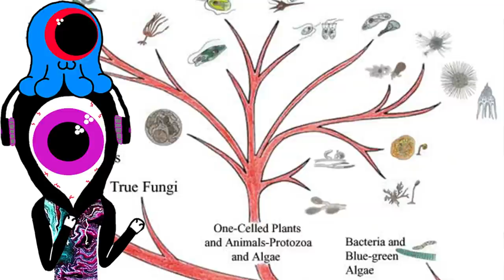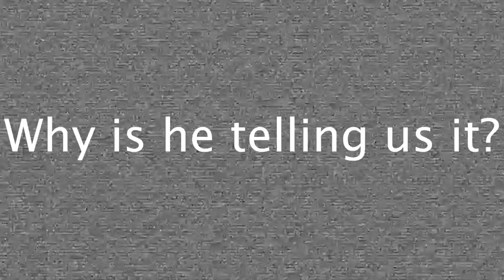INTELLIGENT SLIME - Slime Mould Animation Video and Time-lapse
Slime moulds like physarum Polycephalum have intelligence bruh. They be playing music on the piano and solving mazes. They also were a robot brain and made a gooey simulation of the tokyo rail network. This slime animation isn't your regular slimecicle storytime asmr video. I made that sentence for the video.

Table Of Contents:
0:00 - Slime Moulds!
0:23 - Not mold, they're Protists
0:44 - Plasmodial Slime Moulds
0:54 - Slime Mould Super Organism
1:02 - Physarum Polycephalum
1:15 - Slime Mould Intelligence
1:29 - Solving Mazes
1:38 - Tokyo's Rail Network
2:23 - Risk and Reward
2:37 - Slime Mould Learning
2:49 - Slime Memory
3:11 - Robot with slime brain
3:43 - Playing the Piano
4:28 - Intelligence without a brain
4:52 - Outro